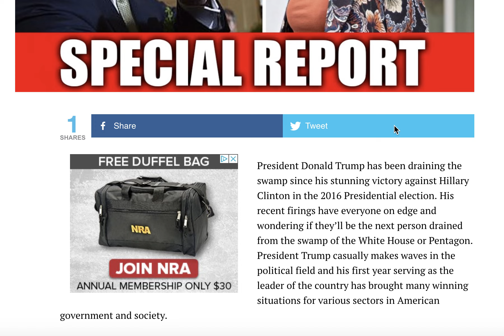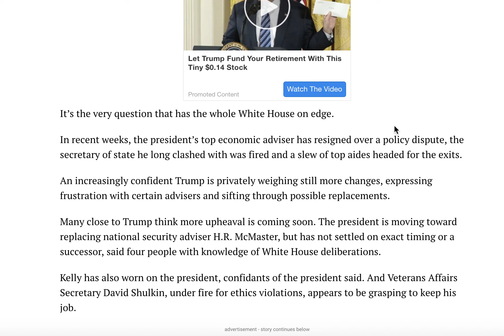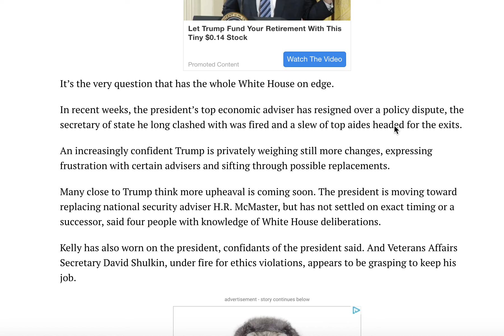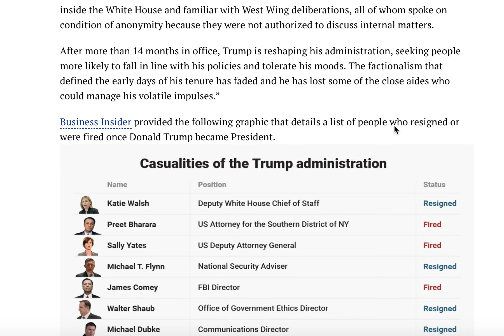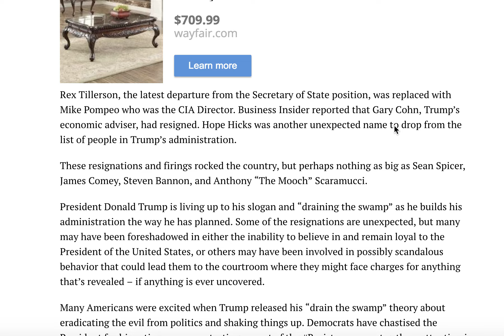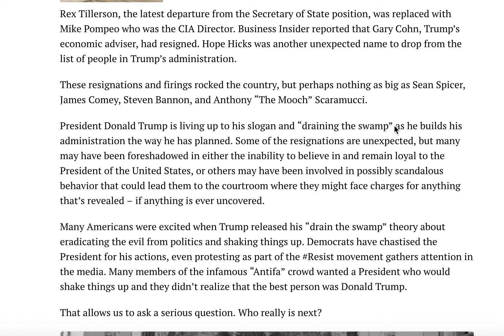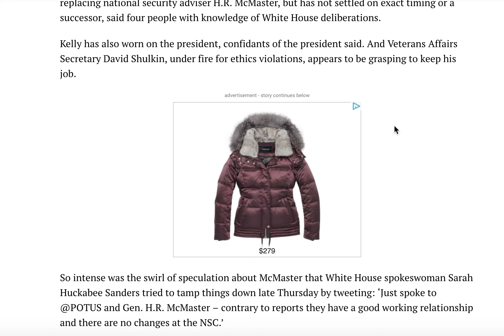TRUMP JUST SAID 2 WORDS THAT MADE EVERYONE IN THE WHITE HOUSE EXTREMELY NERVOUS!